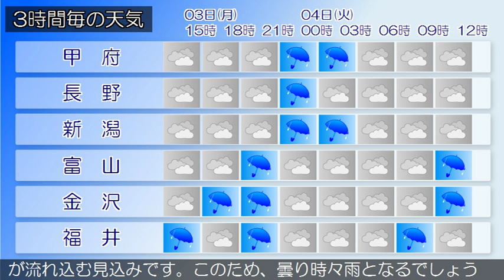2018/12/03 甲信北陸地方の天気予報 昼